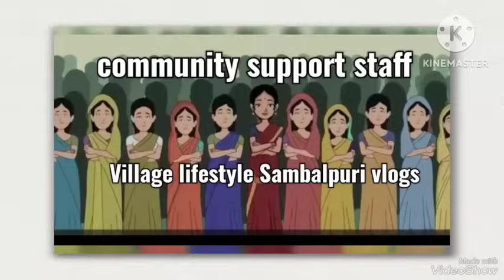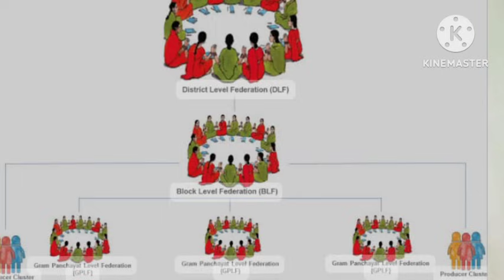CRP cm salary update and TADA update#community support staff salary #@village662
ଦରମା ଆଉ ବଢିବ ନା ବଢ଼ିବନି କେତେ ଦରମା ମିଳିବ
all information provided ℹ️
village jobs